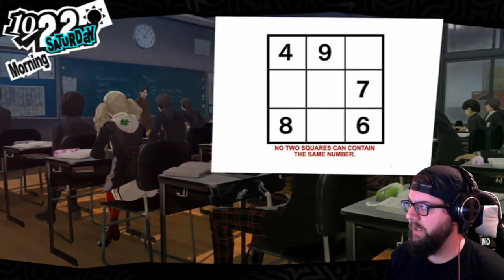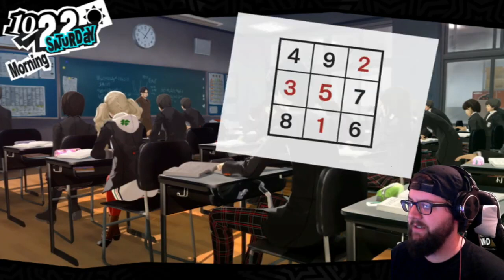Yoshi Plays Persona 5 Royal (Part 48)